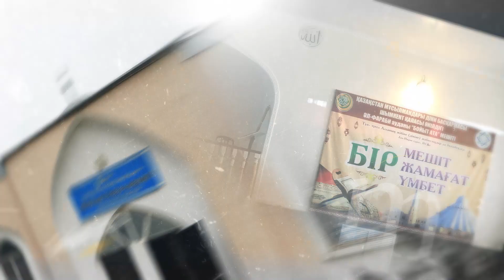"КЕШІРІМДІ БОЛУ – КЕҢШІЛІК" Мұрат Тастанбеков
"БОЙЫТ АТА" мешітінің имамы